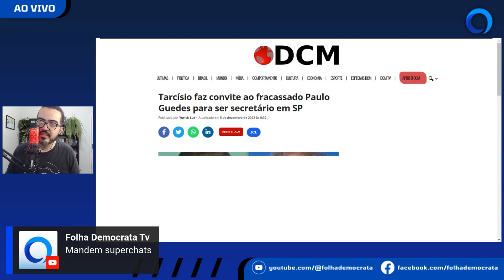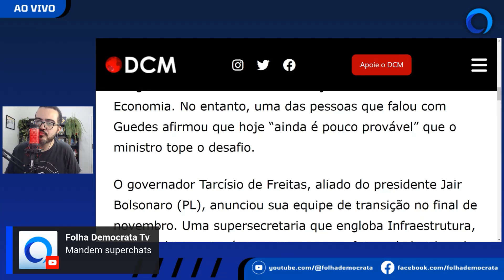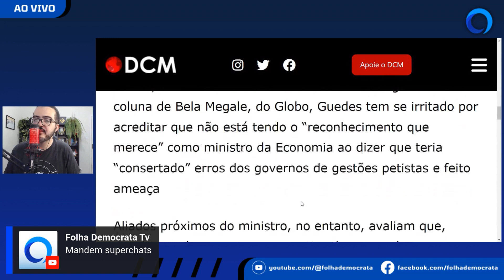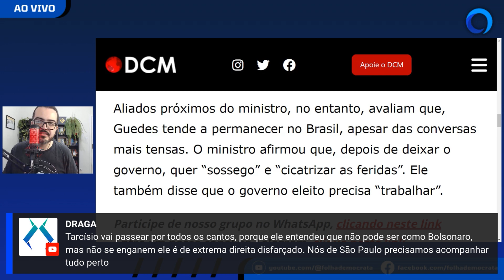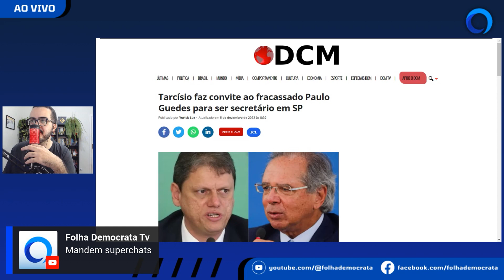TARCÍSIO faz CONVITE a GUEDES para ser SECRETÁRIO em SP